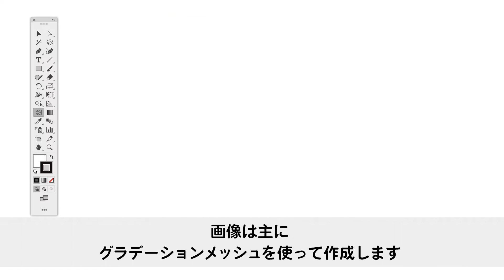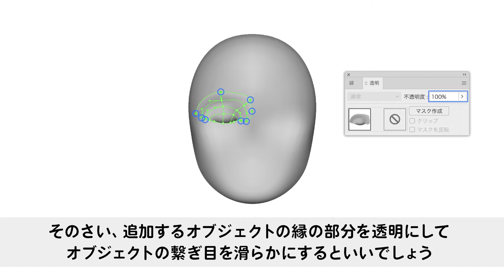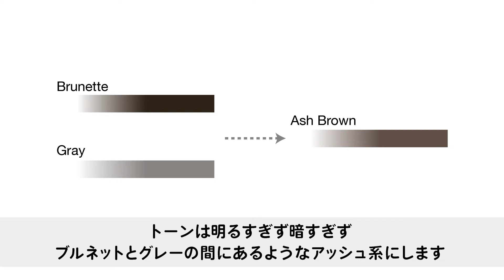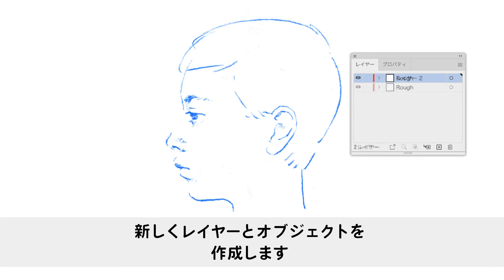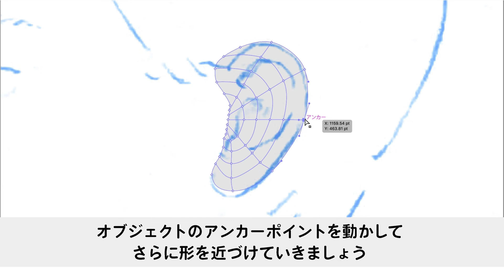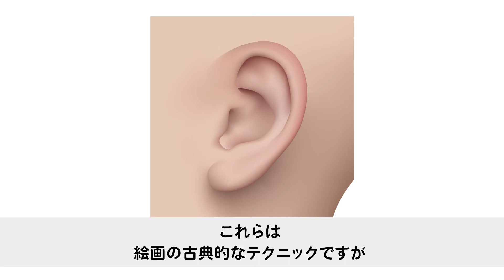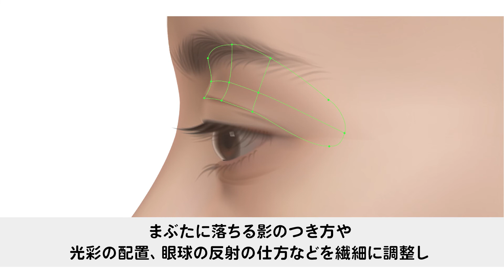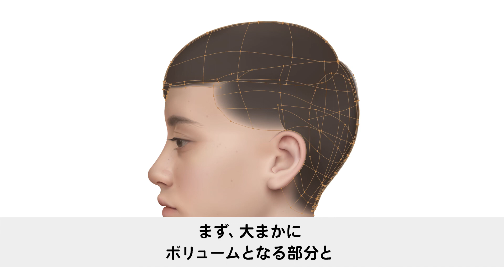【人物画】Adobe Illustratorを使った写実的（リアル）な人物の描き方を紹介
●Adobe Illustratorを使用した写実的な人物画の描き方を紹介しています。
●Illustratorを操作したことがある中級者向けの内容になっておりますが、Illustratorでどのようなイラストが作成できるのかを知りたい方も、ぜひご覧ください。
●動画内のイラストは手書きのスケッチ以外はすべてIllustratorで作成しています。

〈目次〉
0:00 はじめに
0:47 グラデーションメッシュについて
2:44 人物画について
3:15 スケッチ
4:10 Illustratorでの作業
5:45 耳の描き方
7:54 ディテールの追加